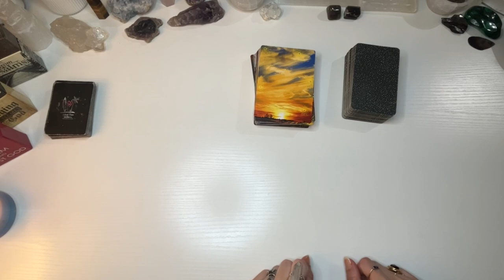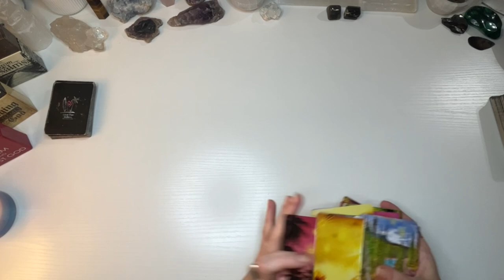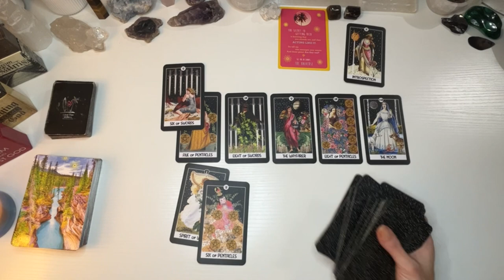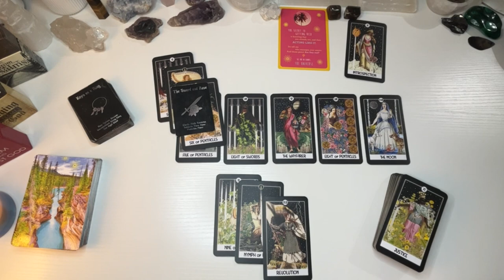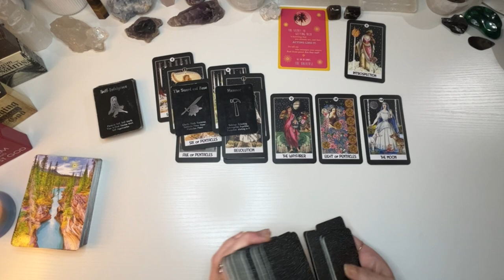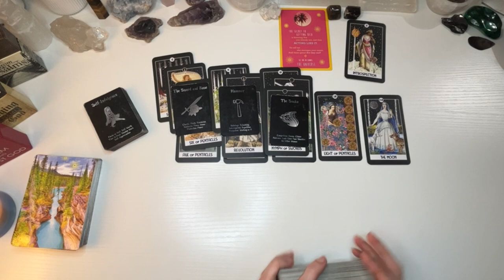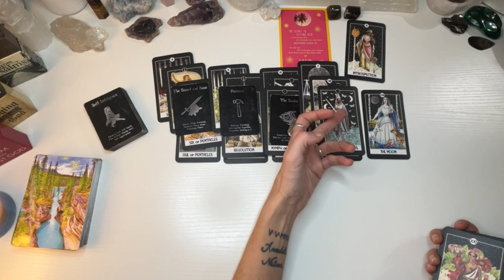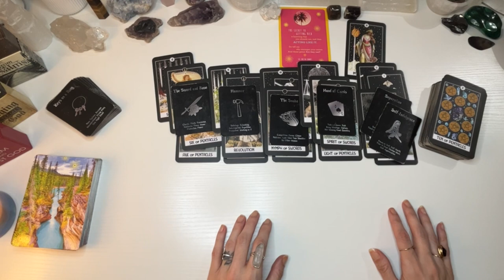SCORPIO ♏️SOMETHING HAS YOU IN A CHOKE HOLD AND YOU DON'T REALIZE IT...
Hey Scorpio!! Welcome to your TIMELESS reading! I recorded this in June 2023. But please remember that energy is fluid and time is an illusion! So this may resonate in any time space for you!

TO BOOK A READING, BUY MY ORACLE CARD DECK, CRYSTALS, GOODIES AND MORE VISIT MY